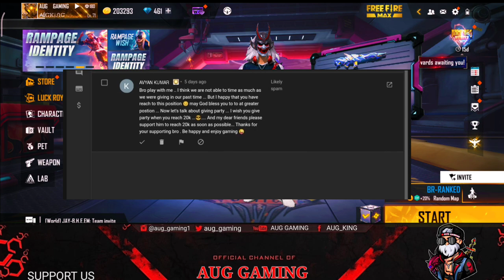free fire new faded wheel lase 2 spin remaining 🥵 || new 100 diamond topup event || weekly giveaway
NEW FADED WHEEL SPIN.
NEW EVENT FADED WHEEL
FREE FIRE FADED WHEEL SPIN
FADED WHEEL TIPS AND TRICKS
From ASSAM 🖤
📍MY FREE FIRE ID
Apps That I Use for Editing
Kinemaster
Picart

‎@AUG GAMING
@NOBRU live
@gyansujan Live
@raistar Video
@Total Gaming live
@ajjubhai video
@Desi Gamers video
@gyansujan video
@Ujjwal live
@Live Insaan
@Badge 99 live
@twosidegamer video
@carryislive @cerol ao vivo
@NOBRU ao vivo
@Raistar Live
@Total Gaming Video
@ajjubhai live
@amit bhai live @Desi Gamers live

Free Fire Grand Master Player Garena freefire Max India
Freefire Max
gta 5
playstation 4
ps2
gameboy
ps2 games
connect 4
free fire
ff garena
garena ff
top up diamond ff free fire 2020
garena games ff diamond
garena free fire top up diamonds
free diamond app diamond top up
free fire double diamond top up top up diamond free fire
free fire video game ff free fire
garena free fire official website get free diamonds in free fire
free fire diamond shop garena free fire diamond.
free fire free fire free fire free fire double top up free fire
garena official top up in free fire
diamond top up free fire free fire free diamond top up
diamond shop free fire ff official

1.Garena Free Fire Indonesia Live
2.Garena Free Fire Brazil Live
3.Garena Free Fire India Live
4.Garena Free Fire Singapore Live
5.Garena Free Fire Thailand Live

Free fire
India's Richest Player collection versus 1 lakh rupees collection versus challenge
Giving 1 lakh rupees to friend challenge Best collection versus free fire

@Free Fire Factory King @Get Free Diamonds
@AWM King
@Richest Player
@Fastest Player